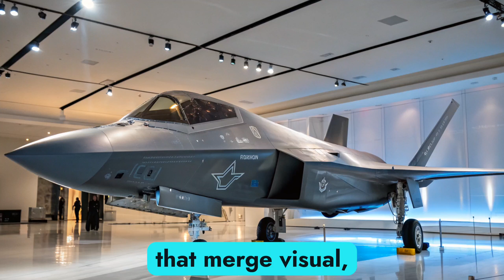The 2026 F-47 NGAD America’s Invisible Death Machine Revealed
Description

The 2026 F-47 NGAD isn’t just another fighter jet — it’s a leap into the future of air dominance. Built under the Next Generation Air Dominance program, this sixth-generation stealth monster is rewriting every rule of aerial warfare.
In this video, we explore the F-47’s secret design, AI-assisted combat system, hypersonic weaponry, and adaptive stealth technology that make it virtually untouchable. From its futuristic cockpit to autonomous drone wingmen, this aircraft defines the next era of combat innovation.

 Cover Titles

The Jet That Broke All Rules – 2026 F-47 NGAD Exposed

Sixth Generation Fighter That Can Think and Kill – F-47 NGAD

America’s New Sky Monster – F-47 NGAD First Look

So Advanced It’s Scary – 2026 F-47 NGAD Explained

The Fighter Jet That Can Outsmart Anything – F-47 NGAD

This Jet Makes the F-22 Look Old – F-47 NGAD Reveal

The Ghost Jet America Didn’t Want You to See

AI Stealth Speed – F-47 NGAD The Future of War

Inside the Secret Jet That Can Vanish Mid-Air – F-47 NGAD

From Science Fiction to Reality – 2026 F-47 NGAD Unleashed